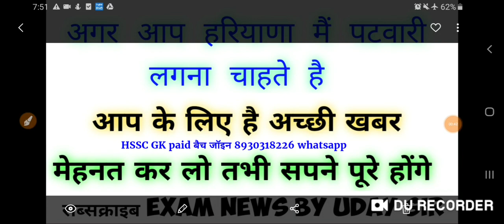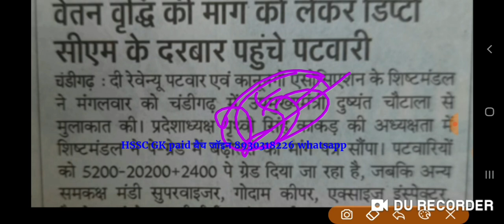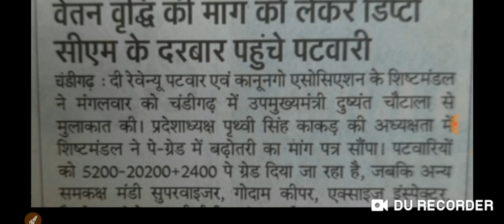हरियाणा मैं पटवारी लगना चाहते हो तो मेहनत कर लो तभी सपना पूरा होंगा । बड़ी खबर आप सभी के लिए ।